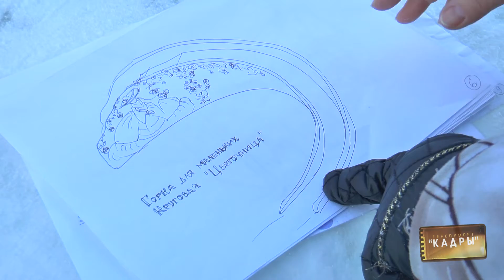Кадры 92. Ледовые городки